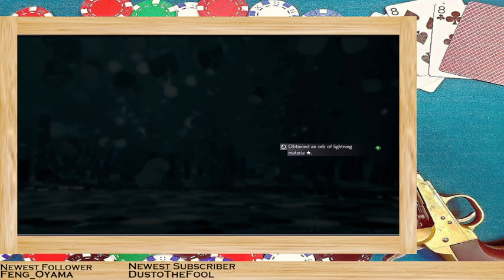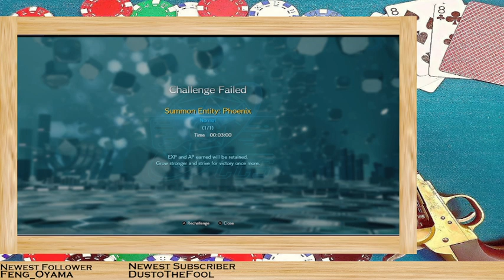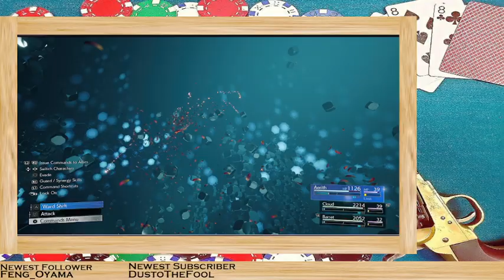Familiar Chocobo, New Package 2: DEMO TIME! pt. 2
Final Fantasy 7 Rebirth Episode 2 (DEMO)